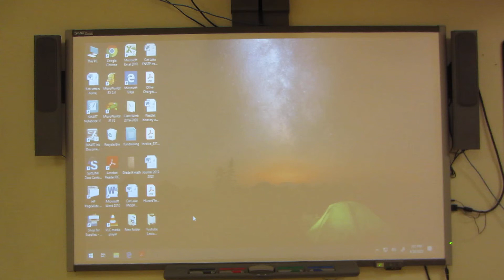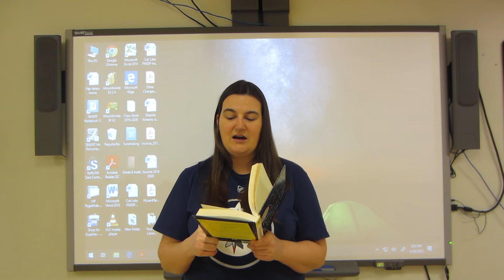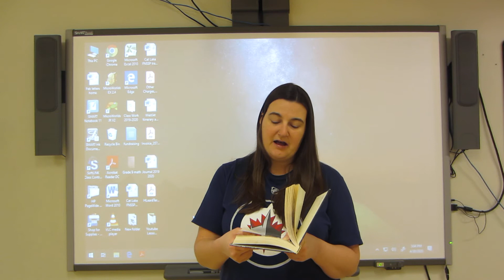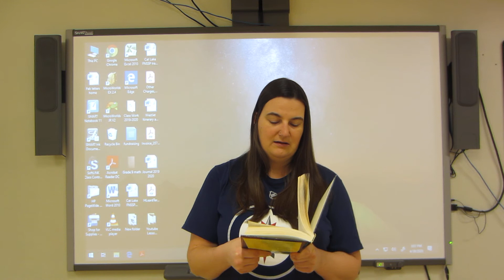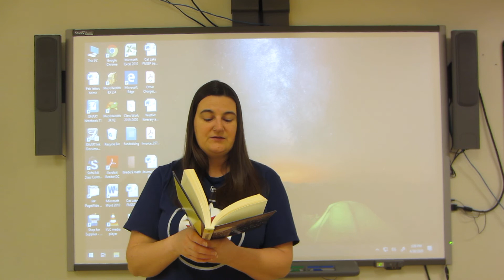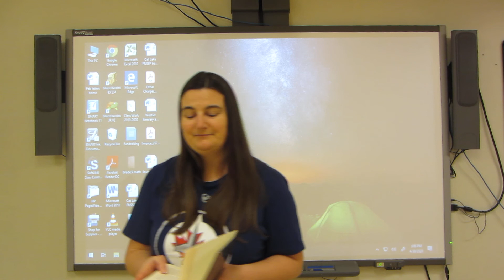LWEC Grade 7/8 The Wednesday Wars December Part 4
Read-aloud of December Part 4 of the Wednesday Wars. :)